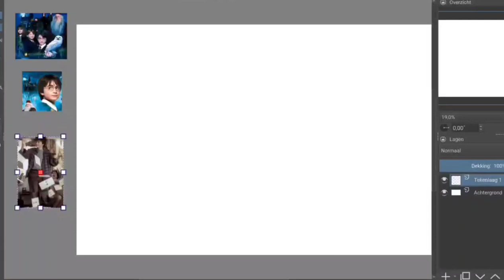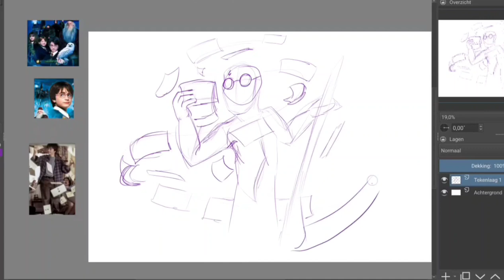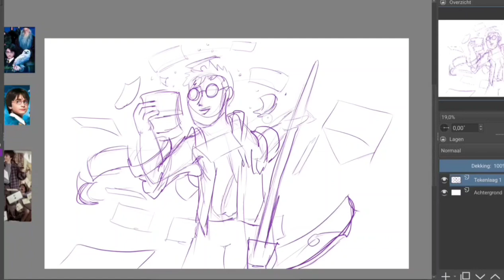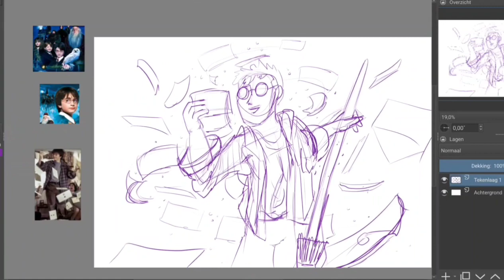Watch the magic - Harry Potter sketch in krita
Join us on an adventure as we watch Harry Potter receive another special letter. But is the letter a good on bad omen? there sure are a lot. Watch as I work my magic to bring this drawing to life  in this extraordinary speeddrawing.